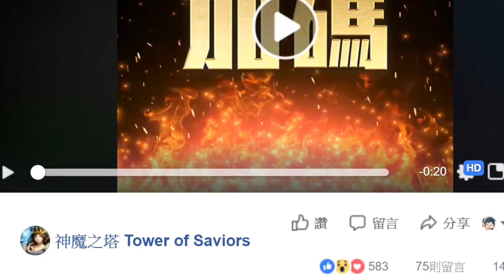【神魔之塔】人人都有獎『最多666顆！』魔法石隨便送！【人品6起來】【阿紅實況】